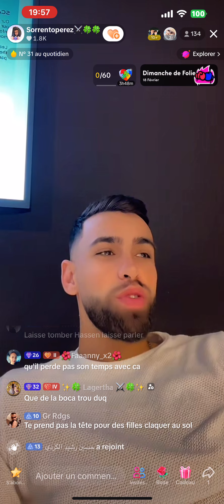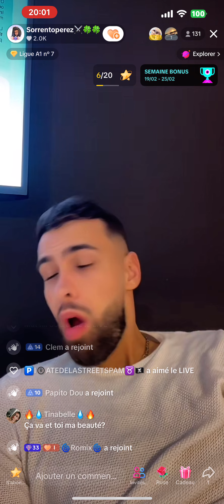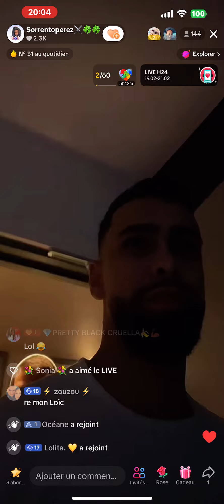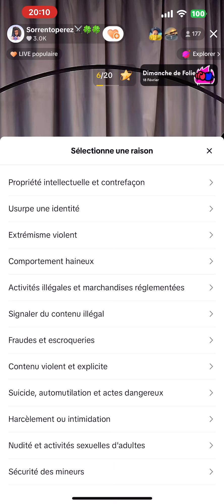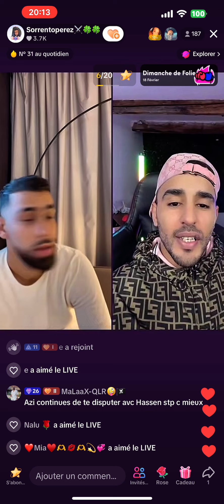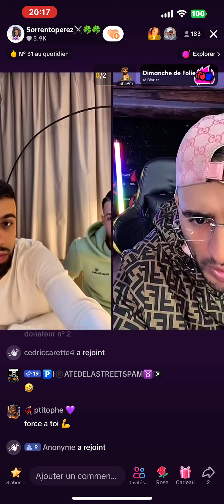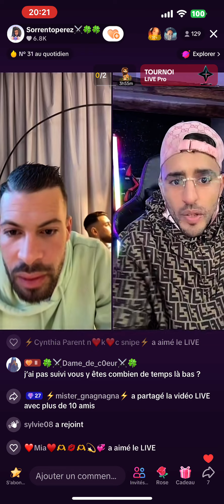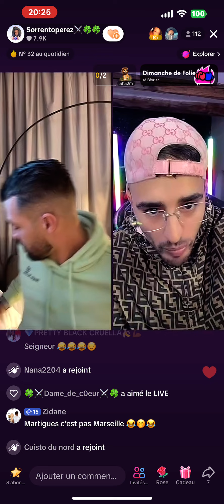Sorrento le fdp en crise avec Hassen le fdp encore 😂😂😂😂